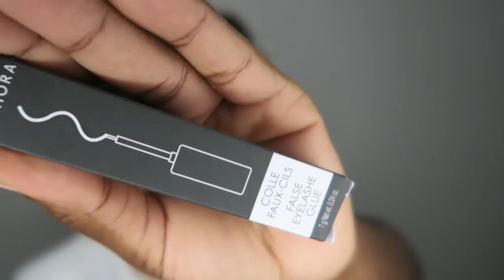HAUL ÉTÉ 2020 PRIMARK,ZARA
Je te montre mes derniers achats chez Primarl, lunettes pour tous, zara, stradivarius.